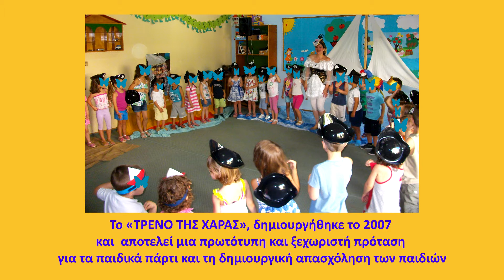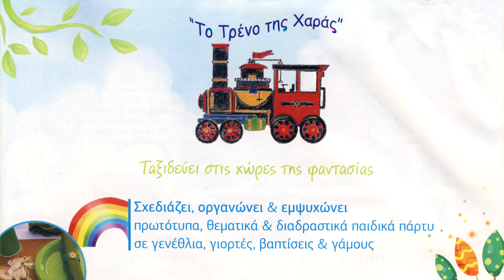Το Τρένο της Χαράς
Ελένη Κουσκουρέλου
Παιδαγωγός, Εμψυχώτρια
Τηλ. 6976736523